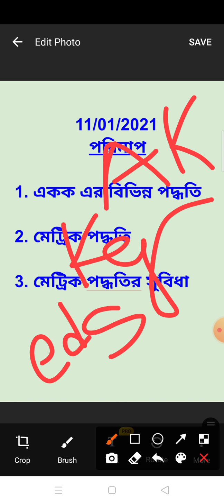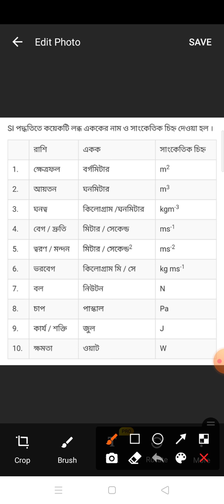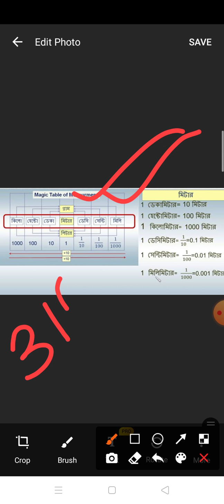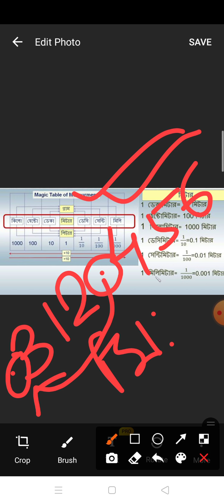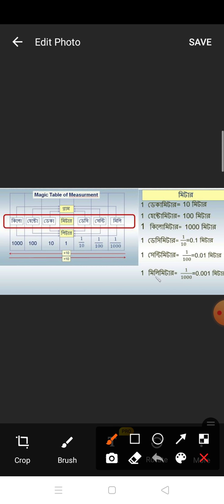একক এর বিভিন্ন পদ্ধতি, মেট্রিক পদ্ধতি ও মেট্রিক পদ্ধতির সুবিধা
নবম শ্রেণী
ভৌত বিজ্ঞান
প্রথম অধ্যায়
পরিমাপ